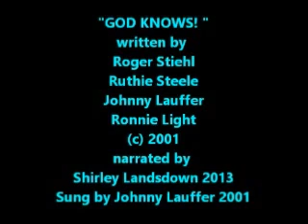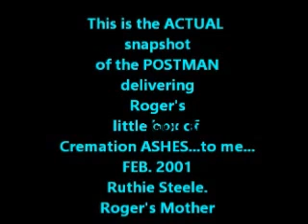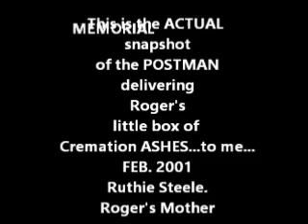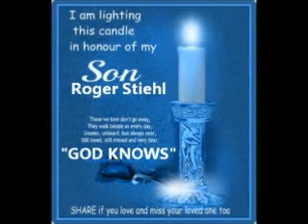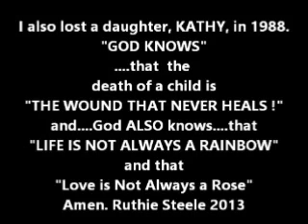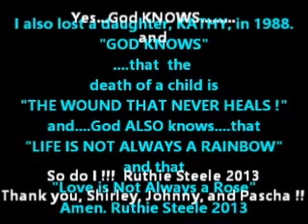My Movie GOD KNOWS Trubute to Roger Stiehl Narrated by SL sung by JL and PH NEW ee